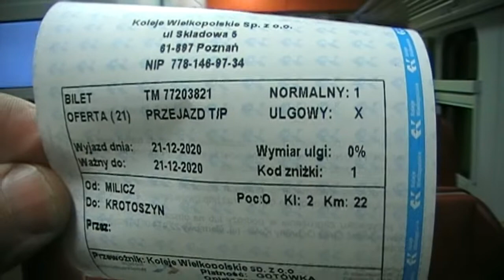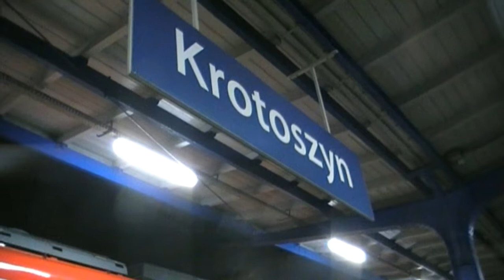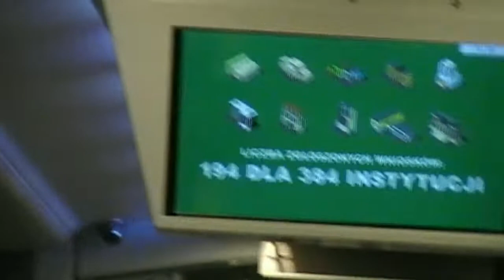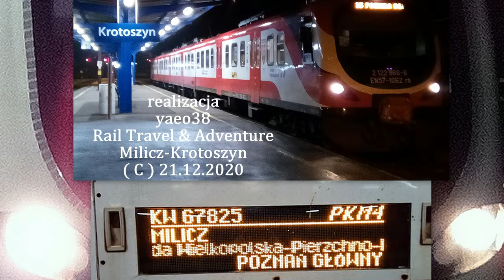Kilka minut w Krotoszynie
Czyli jazda KW do Krotoszyna,gdzie było tylko kilka minut,na przesiatkę powrotną.